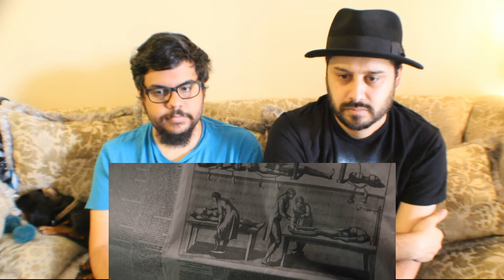SRB Reacts to Mary Shelley Official Trailer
SRB finds out more about the ever popular author who brought to life a wonderful story in Mary Shelley, so sit back and enjoy as we REACT & REIEW!